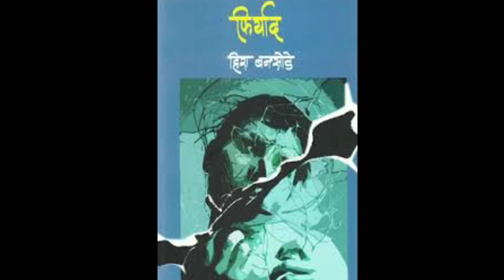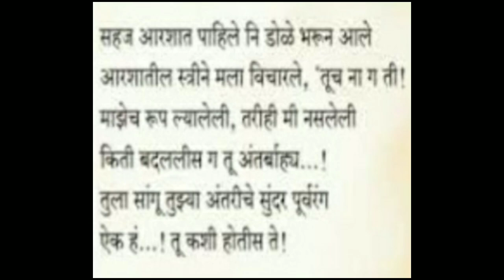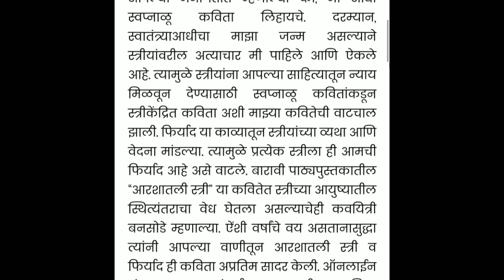आरशातली स्त्री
2020
Marathi online coaching classes
Hsc board
std 12th
marathi subject

Documentary